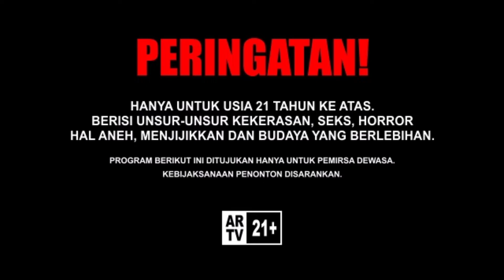DITUSUK DARI ANUS TEMBUS KE MULUT | ALUR CERITA FILM EPS 007 CANNIBAL HOLOCAUST 1980 (ENG SUB)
Video Alur Cerita ini dibuat tanggal : 01 Agustus 2022 dan di publish tanggal : 03 Agustus 2022

Cast. Robert Kerman, Gabriel Yorke, Luca Giorgio Barbareschi, Francesca Ciardi, Perry Pirkanen, Salvatore Basile, Ricardo Fuentes, Paolo Paoloni, Lionello Pio Di Savoia, Luigina Rocchi, Kate Weinman, Enrico Papa, David Sage, Ruggero Deodato

Topik/Materi yang dibahas : Cannib4l Holocaust
Tahun : 1980
Sutradara : Ruggero Deodatl
Produksi : FD Sinematografi, United Artists Europa
Genre : Horror, Fantasy, Documenter
Durasi : 1 Jam 36 Menit 57 Detik

Semua materi, informasi dan beberapa gambar yang ada dalam video ini dimiliki oleh pemiliknya yang kami hormati dan kami sayangi. Video ini dibuat hanya untuk hiburan sekaligus mengenalkan sebuah film, sinetron, dan hal lainnya yang kita bahas.